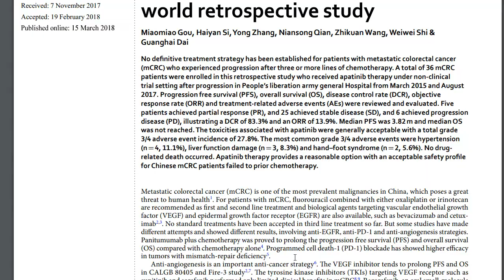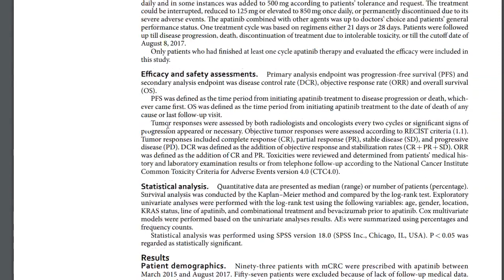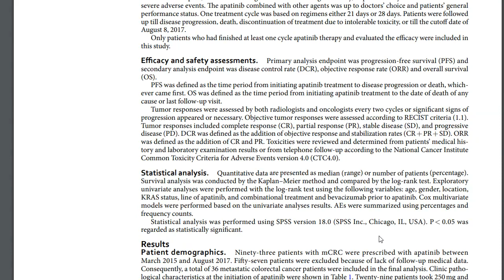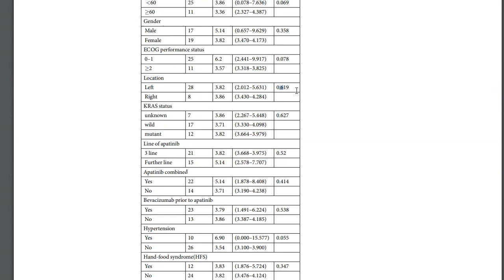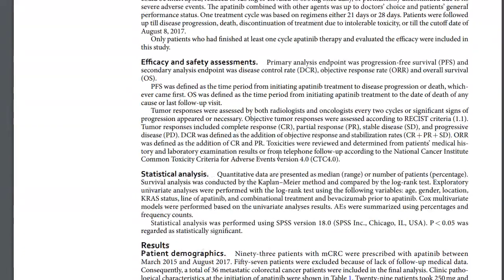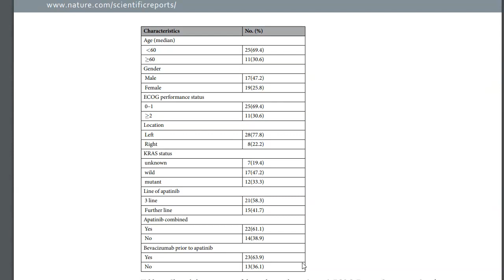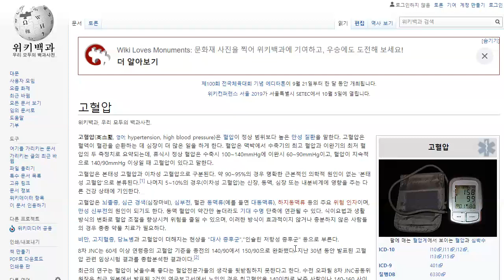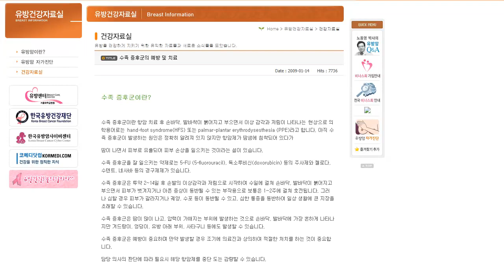에이치엘비, '통계적으로 유의미하다'는 뭘 보고 아는 걸까?